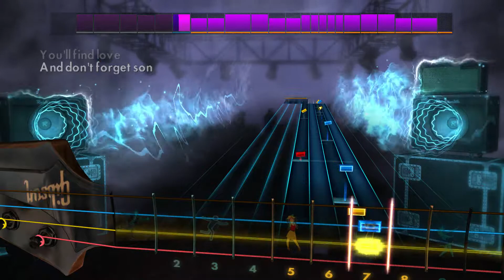Lynyrd Skynyrd - Simple Man (Rocksmith 2014 Bass)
Artist: Lynyrd Skynyrd
Song: Simple Man
Album: (Pronounced 'Lĕh-'nérd 'Skin-'nérd)
Year: 1973
Genre: Southern rock
Label: MCA ^_^
Tuning: Eb Standard